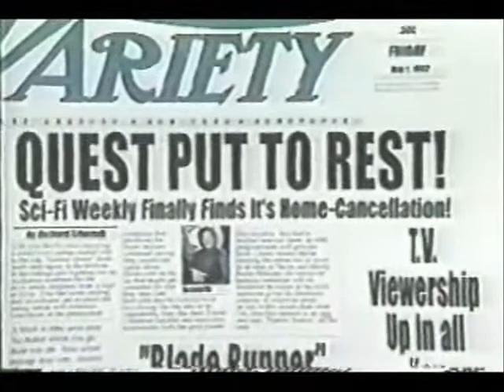Galaxy Quest Documentary 1/3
This is a documentary about the Galaxy Quest TV show, and the movie that is being released.(1999)